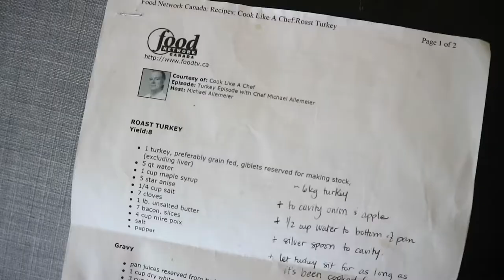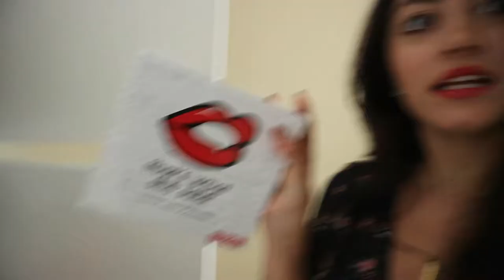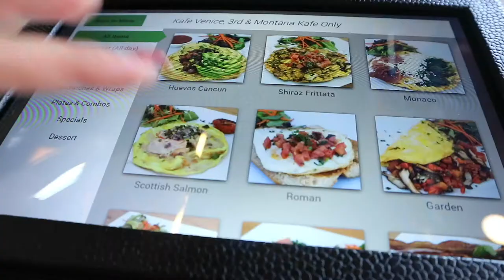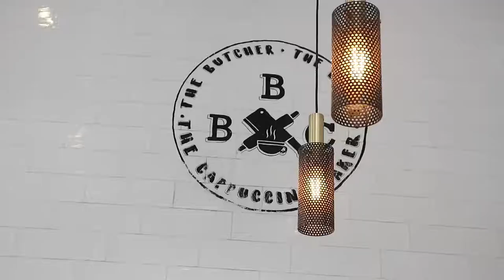Thanksgiving Vlog | Best Turkey Recipe, Black Friday, & Chasing Sunsets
Lucy came to town for Thanksgiving so of course, I had to vlog it ;) She made her famous turkey recipe that keeps the turkey so moist and flavorful, and we just chilled and hit the town.

Enjoy xo